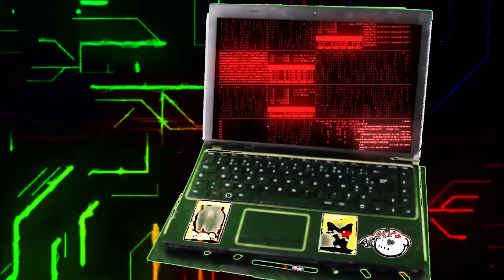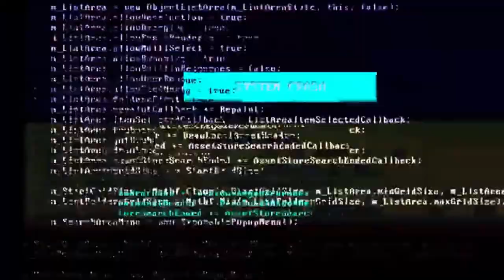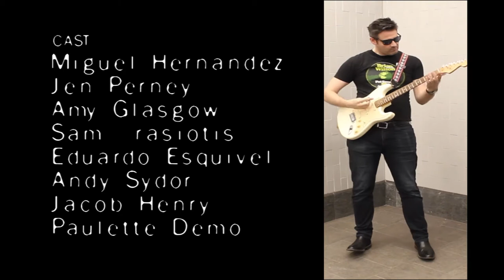THE GREY SCALES - PRIVACY (OFICIAL VIDEO)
Wait Cat Films presents "PRIVACY". A promotional music video for the New York rock band THE GREY SCALES as part of their second single of their debut album "LIFE LESSONS". Produced and filmed in Queens, New York 2021.